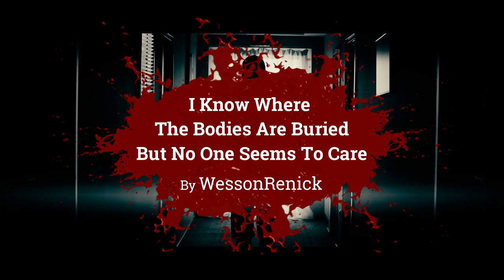"I Know Where The Bodies Are Buried. I Can Take You There" | Creepypasta | Scary Story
ARTIST:
►Horror Story Thumbnail Art:
Worasak Suwannarach